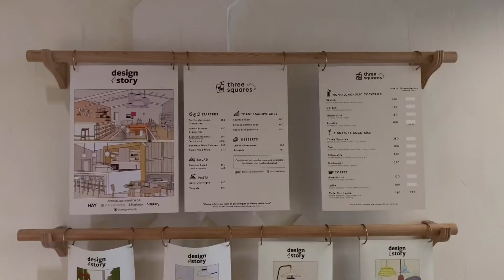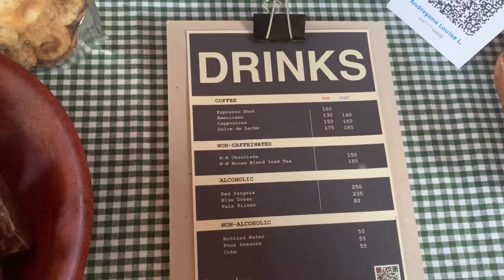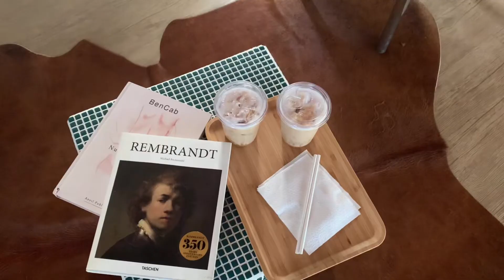checking out new cafes in the city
another weekend to try new cafes in the city. first time here at the alley—sadly some shops were closed. really loved the ambience at design story + al fresco vibe.

also got to visit this newly opened studio/cafe at AFPOVAI taguig called hatch and hoolman studio. def worth the visit—i am in love with the place!

*music used belongs to its righteous owner/s